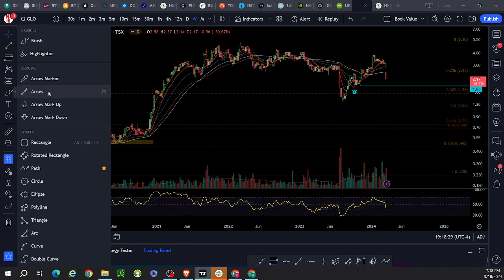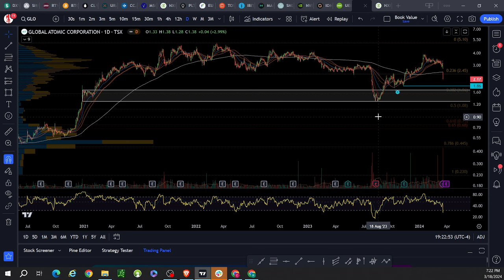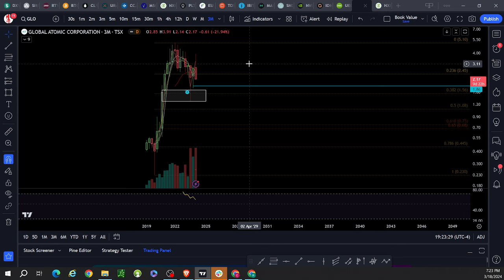Global Atomic and the pain it delivers 3 18 24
Geopolitical risk says keep the position size smaller, at least for me.  DYOR/DD